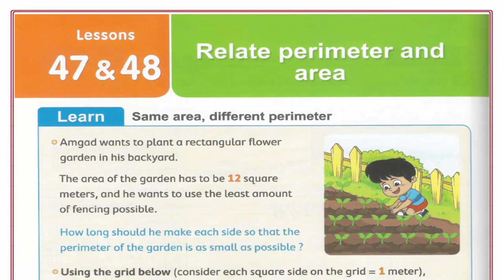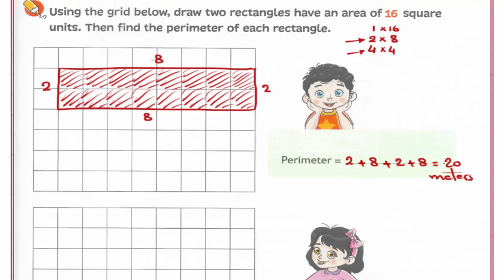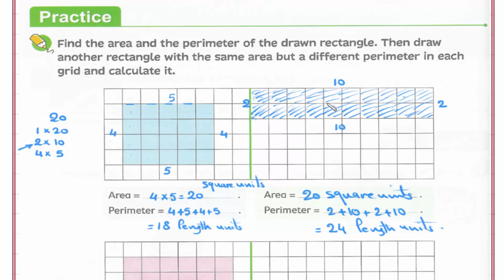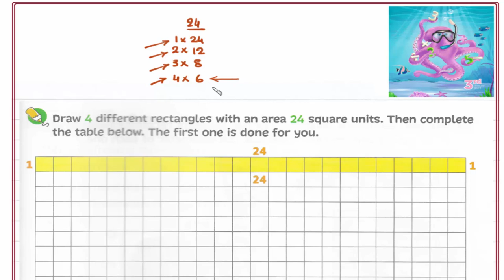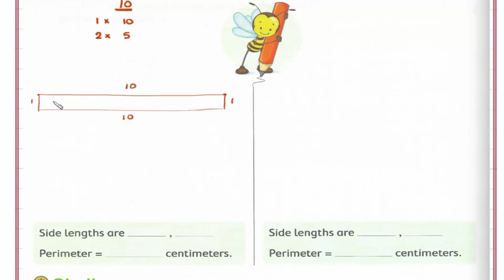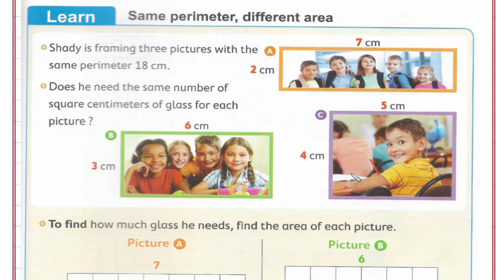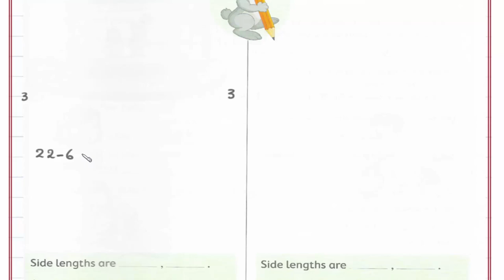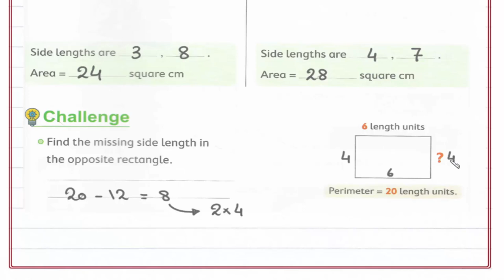Primary 3 \ grade 3-1st term 47-48 - Relate perimeter and area. شرح ماث ثالثه إبتدائى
Lessons 47-48 - Relate perimeter and area.
رابط القناة على الفيس بوك